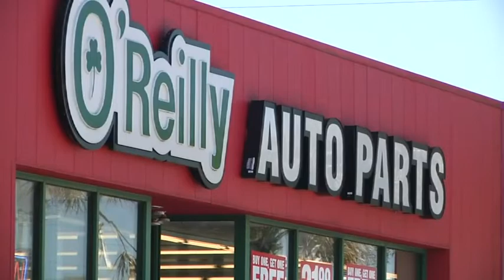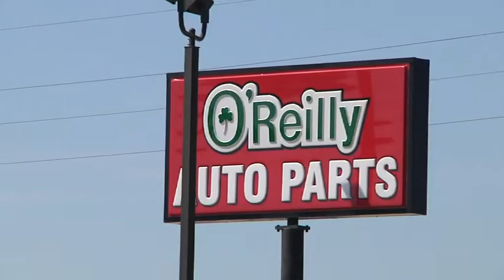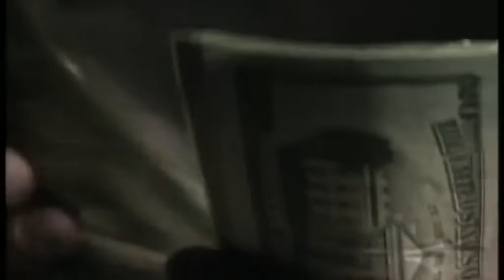O'Reilly Auto Parts robberies